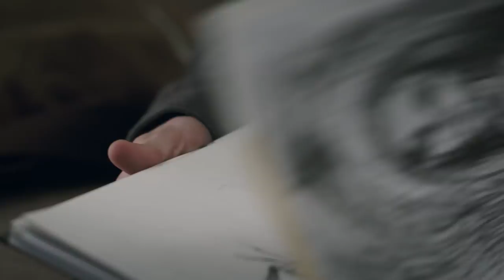GUIDANCE SEASON 3 EPISODE 2 ft. Meg DeAngelis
Watch all of Guidance Season 3 on go90!

Katina comforts Scott as they try to figure out a way to memorialize Grace. Meanwhile the tension grows within the Student Council making it difficult for Katina to honor Grace and narrow down the vandal.

→ Credits ←
Starring: Monique Coleman, Dianne Doan, Meg DeAngelis, Amymarie Gaertner, Megan Suri, Crawford Collins, Marlon Young, Carlos Knight, Esther K. Chae and Blaine Kern
Directed by Julian Higgins
Written and created by: SJ Hodges                                                                                                                                                      Executive Producers: SJ Hodges, Julian Higgins, Bekah Brunstetter, Shelley Zimmerman, Shauna Phelan, Michelle Trachtenberg, Brian Robbins, Brett Bouttier, Joe Davola
Producers: Scott Levine, Brin Lukens, Don Dunn

→ follow AwesomenessTV! ←